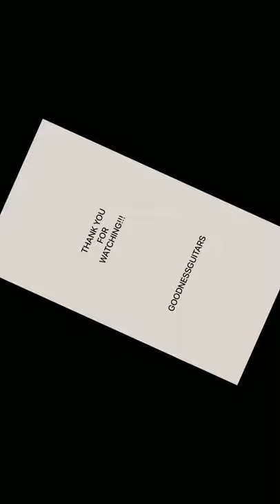Epiphone Limited Edition Elitist TAMIO OKUDA Coronet Outfit Silver Fox. 【GOODNESSGUITARS 】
Epiphone Artist Gibson Artist 奥田民生氏のモデルがデッドストックで入荷。

ご来店及び御試奏の方は、要予約制となります。必ず事前にお電話/メールにてご連絡ください。送料は離島を除く一律2500円となります。

中古品/ヴィンテージに関しまして写真には映らない傷などございます、あらかじめご了承ください。

Vintage/Used買取下取り大歓迎です。アコースティックもOK!様々な視点からお話しいたします！毎週火曜日土曜日は13:00-オープンしています！！！！！！